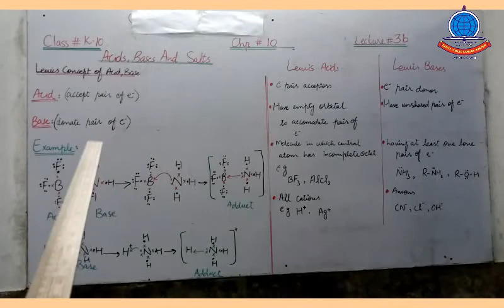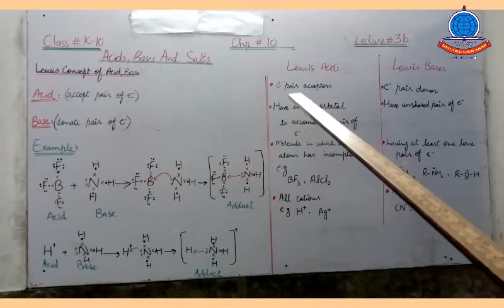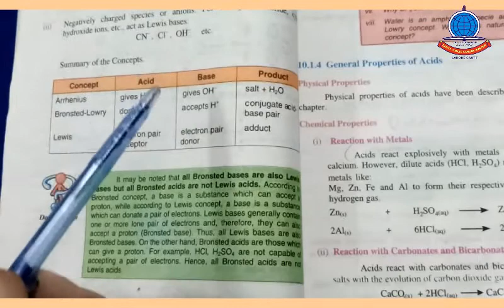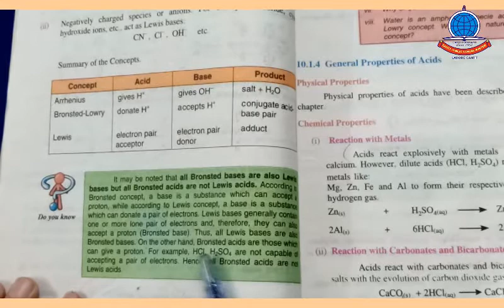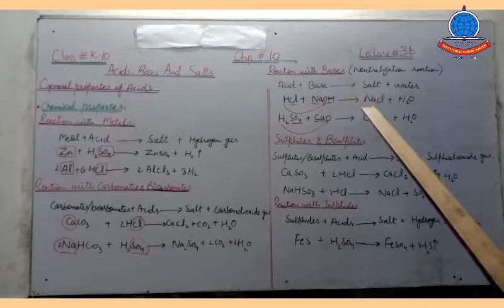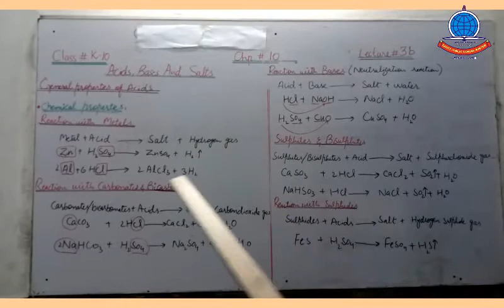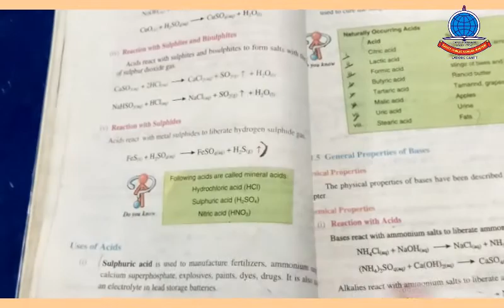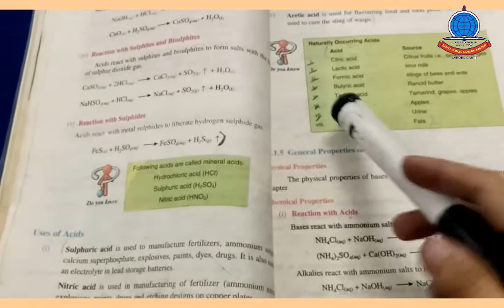Chemistry K 10 Lecture 3B Chapter 10, Page 25 29 Lewis concept of Acids Naturally Occuring Acids